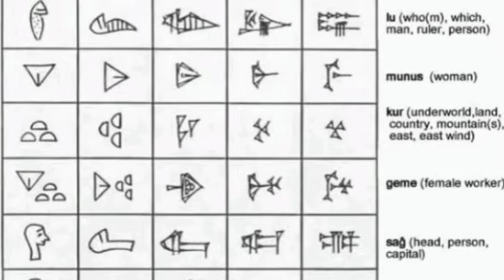Mesopotamian civilization മെസപ്പോട്ടോമിയൻ Ancient civilizations#mesopotamia